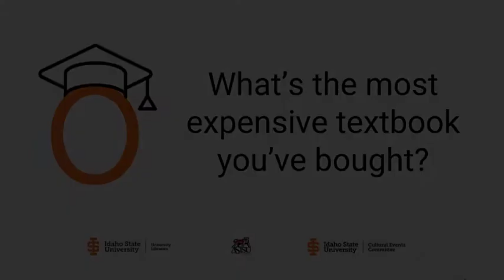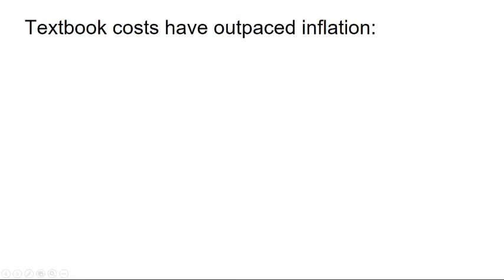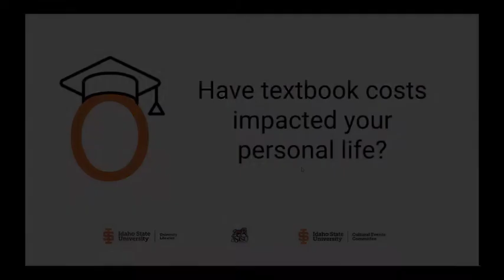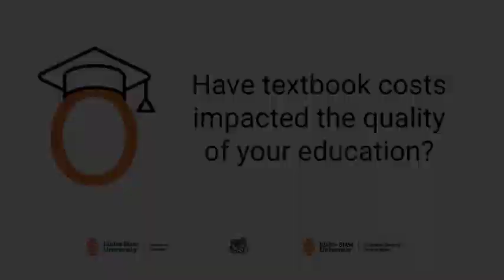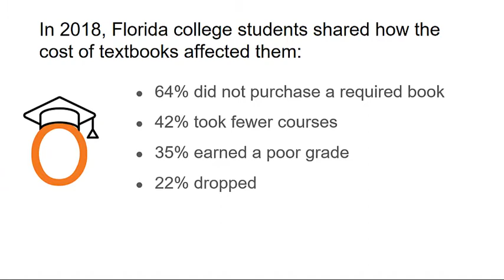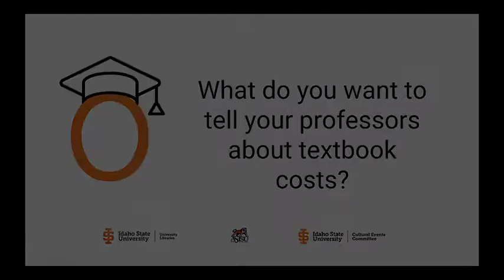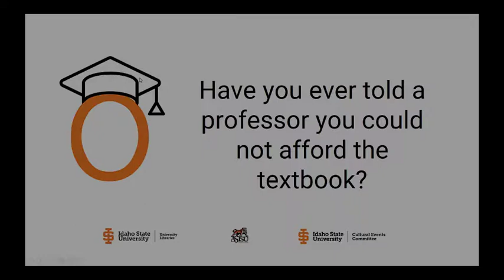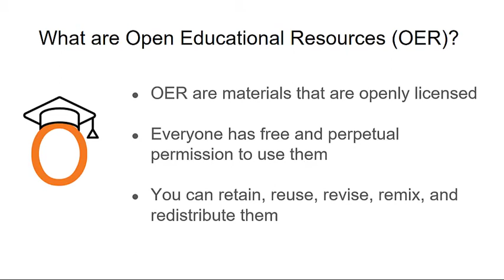ISU Textbook Tales - Full Video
This video features four Idaho State University students sharing how textbook costs have affected them. It was created in February 2021 as part of the ISU Open Education Week awareness campaign around Open Educational Resources (OER).

Faculty can visit our library Open Educational Resources subject guide